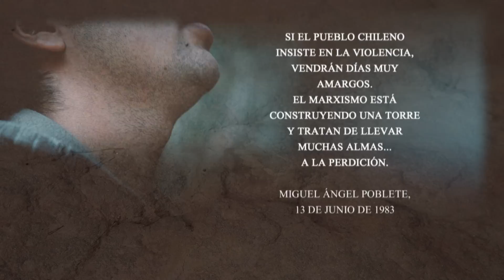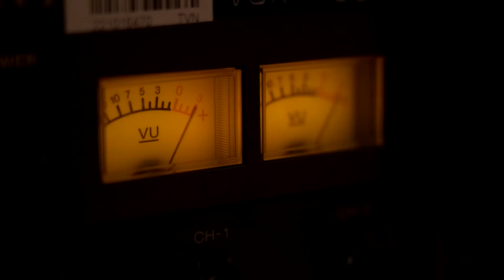Archivo 24: 40 años del vidente de Peñablanca que congregó a miles de personas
Hace 40 años un joven aseguraba que la virgen hablada a través de él. A la tranquila localidad de Villa Alemana llegaron miles de fieles justo en el año del inicio de las protestas contra Pinochet. La CNI azuzó un fervor religioso pocas veces visto en Chile. Hoy en Archivo 24 recordamos la historia de Miguel Ángel, los montajes en el cielo y los seguidores que aún se reúnen en los cerros de Peñablanca.